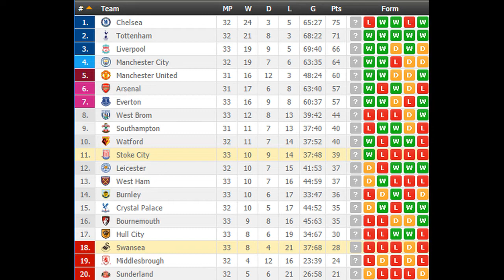Swansea vs Stoke City PREDICTION (by 007Soccerpicks.com)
Check out our tips on Swansea vs Stoke City by visiting